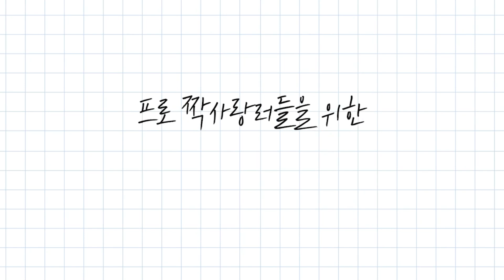내가 누군지 궁금해?🙄 배우 이종혁의 인물탐구 이완 편!💗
💖2023년 3월 대공개💖